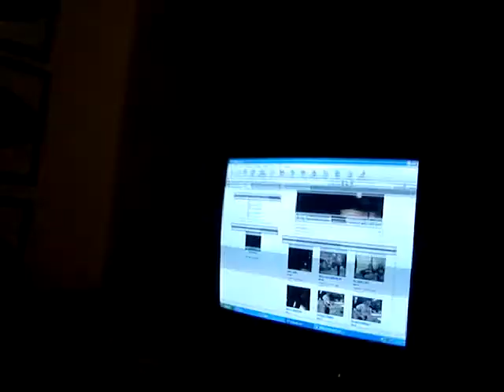BRIDAL SHOWER POWER